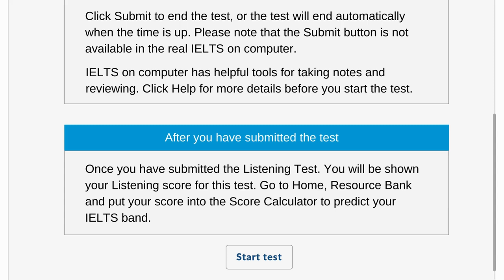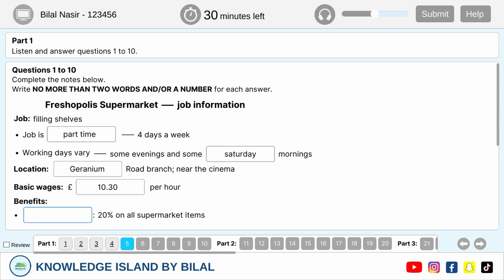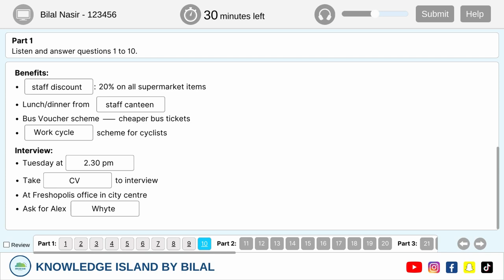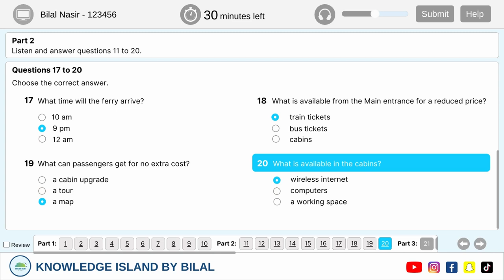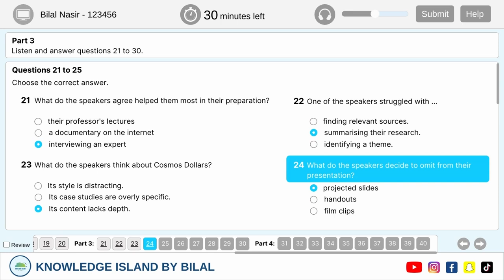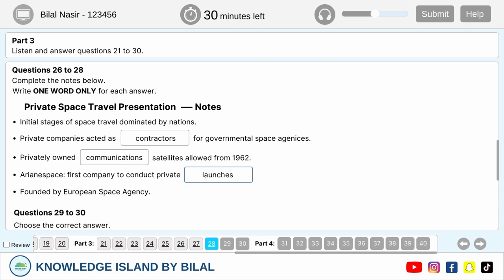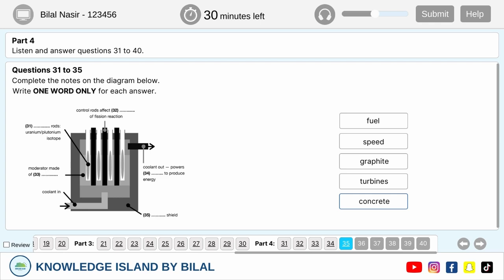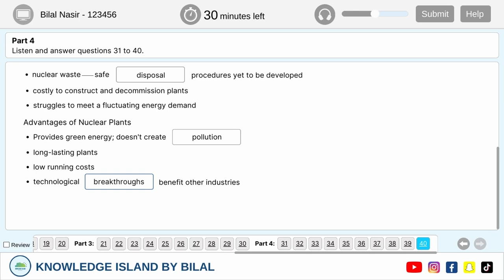Computer Delivered IELTS | Listening Test | British Council IELTS Exam Preparation 2022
In this video, you will go through official listening practice test for Computer-delivered IELTS exam from Road to IELTS by British Council. The test is solved for you as you go through the test. This IELTS Listening Test is with Answer Key. This test includes 4 question types and 40 questions including:

- Multiple Choice
- Notes Completion
- Map Labelling
- Diagram Labelling

00:00 - 00:31        Introduction: Road to IELTS
00:32 - 01:17        Instructions
01:18 - 09:02        Part 1: Freshopolis Supermarket - Job Information
09:03 - 14:57        Part 2: Information Announcement on a Ferry
14:58 - 24:41        Part 3: Private Space Travel Presentation
24:42 - 32:23        Part 4: Nuclear Power
32:24 - 32:41        Test Score